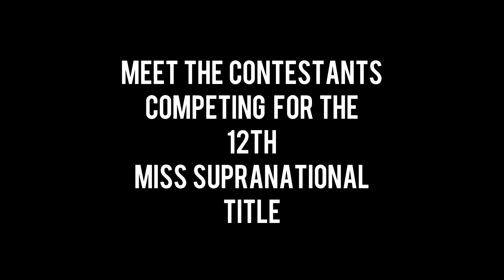12th Miss Supranational - Meet Bahamas and China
Get to know Nyisha Tilus from the Bahamas and Alice Li who will represent China at Miss Supranational 2021.